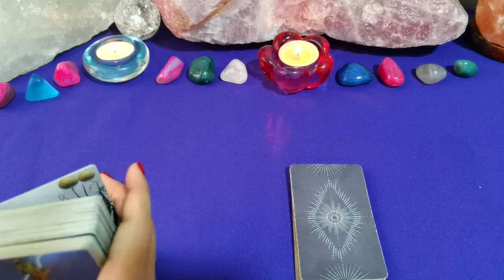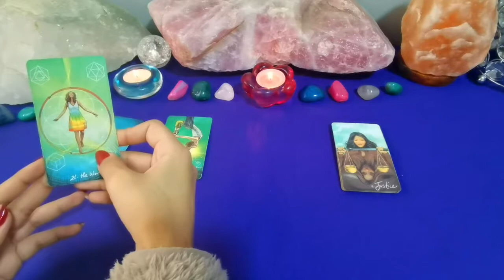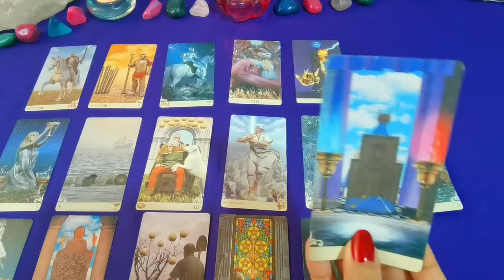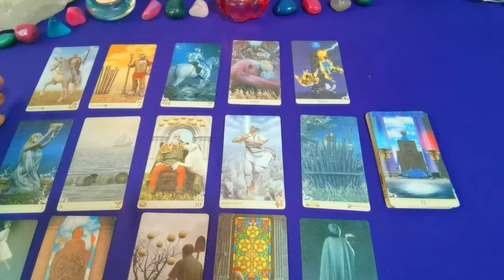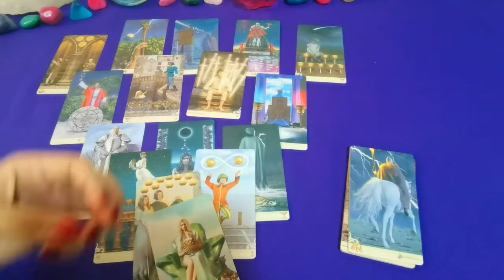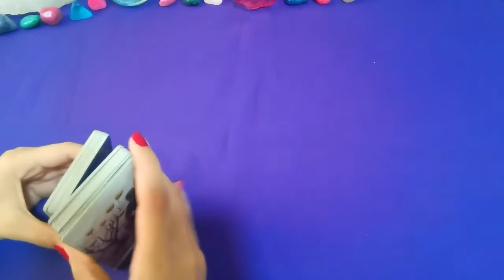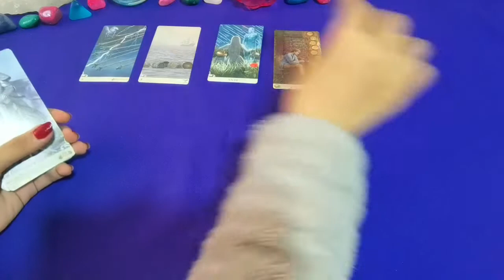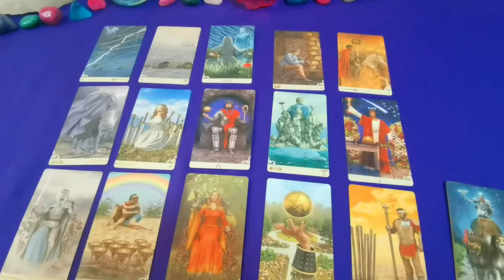🚫🔮Que paso con la reina, murió, como estará el nuevo reí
Contáctame para lecturas personales🖤🕊